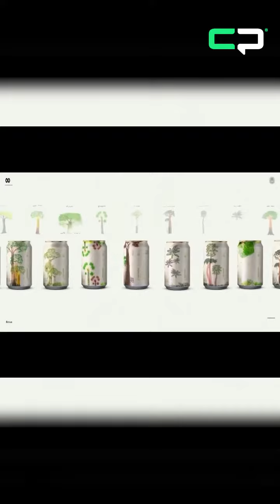CopuDesdeElDorado con Joffre Carmona, Christhian Tufano, Andrés Rubio, y Juan Carlos Herrera 🟣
🆕 CopuDesdeElDorado RoadToGlory 🇨🇴 | En esta ocasión, nos encontramos con el equipo de Buentipo Anchor, y Rodolfo Velásquez, Director de Copu, sostuvo una conversación con Joffre Carmona, Founding Partner & CCO; Christhian Tufano, VP Creativo; Andrés Rubio, Director Creativo; y Juan Carlos Herrera, Director Creativo. Juntos, nos brindaron una visión completa de lo que está sucediendo en el Festival ElDorado en relación con la idea para Club Colombia titulada "Una historia Nonuya". 🍻🤓

🎥 Una producción de Xicloide, Agencia Audiovisual
🟢 Presenta COPU